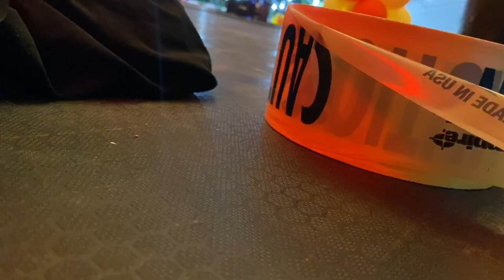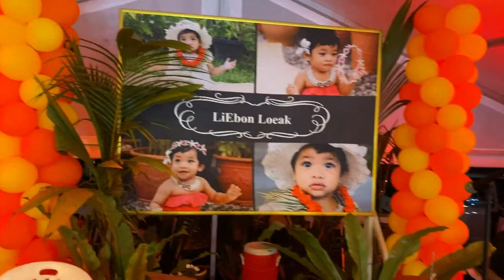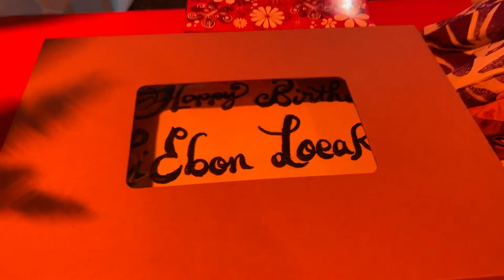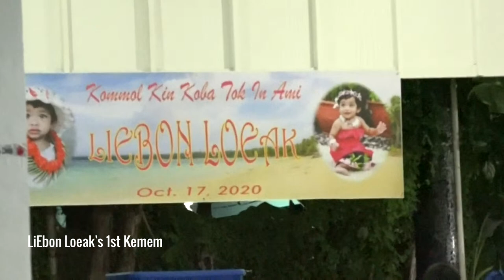LiEbon Loeak’s First Kemem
LiEbon's 1st Kemem  celebration

Also thank you for including us in this very beautiful 1st birthday celebration for LiEbon Loeak. Congratulations on this very beautiful and successful first kemem celebration.

Also big thanks to NTA (Marshall Islands National Telecommunications Authority) & 4G LTE (BlueArcus Technologies Incorporated) for making this Live-stream possible. Also to NTA’s Media team for making all the multiple angles possible.

Also to all the many different teams for amazing performances. You ladies and gentlemen rock!

Big shout out to Jabubu and The Day Club Band for performing amazing music.

Big thanks to MIR and the good committee for making sure everyone was fed.

Also thanks to Zeah for doing what he does best and delivering and performing with greatness.

And to the rest of friends and families that came to the party or watched from my YouTube channel and wished LiEbon best wishes for her 1st Kemem Celebration.